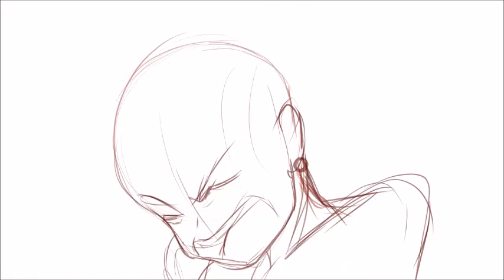TRM short animation reels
Yo Everybody, team TRM with a new vid for you. We though we show a lil animation reel on our progress and updates. Hit to the comments below on what you like to see next time.